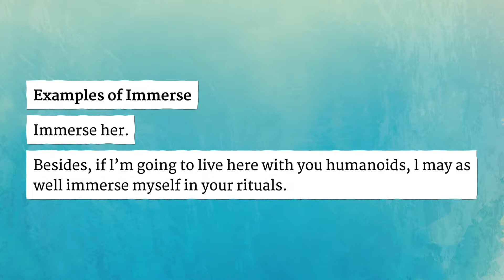IMMERSE pronunciation • How to pronounce IMMERSE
How to say Immerse in British English and American English?